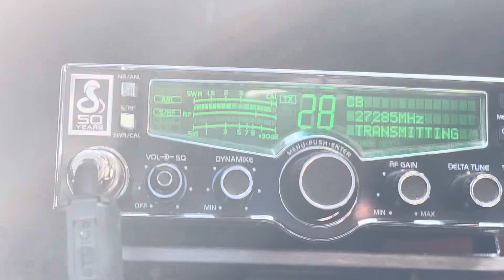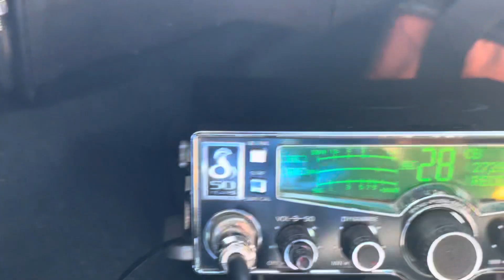Snake Doctor AZ. 808 Mobile CO.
Snake DR in the receive.